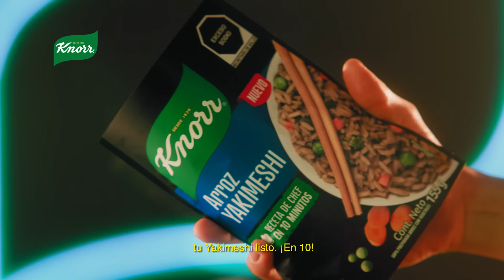¡Sabores del mundo!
¡Échate el mundo al plato con arroz Yakimeshi Knorr®! Los mejores sabores del mundo, listos en 10 minutos